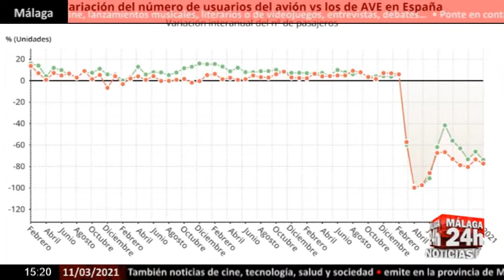🔴Noticia - El número de viajeros de avión y AVE se desploma en enero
El número de viajeros que optó por viajar en avión para desplazarse por el interior del país se desplomó un 73,9% el pasado mes de enero respecto al mismo mes de 2020, según ha informado este jueves el Instituto Nacional de Estadística (INE).

English:
The number of travelers who chose to travel by plane to travel within the country fell by 73.9% last January compared to the same month in 2020, as reported this Thursday by the National Institute of Statistics (INE).

Live streaming